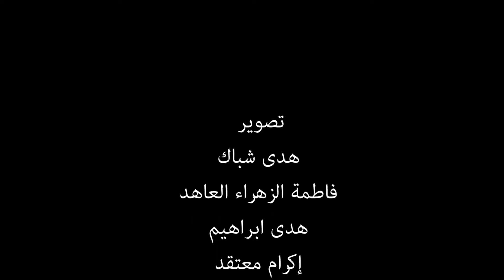ندوة وطنية حول : تحديات قضية الصحراء المغربية : أي دور للمجتمع المدني؟